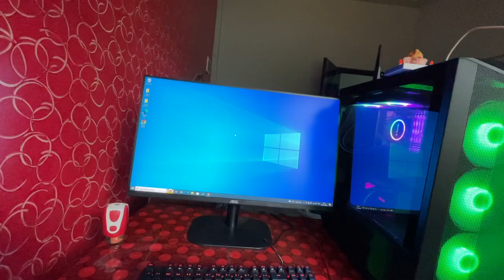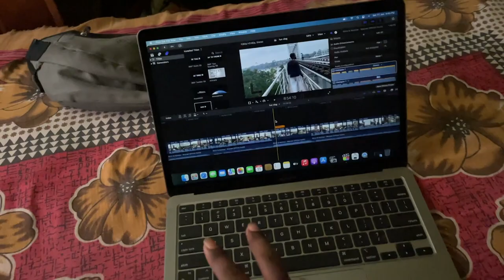Bro shocked by seeing my Apple MacBook || brother reaction.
Music credit

Performed by: Ritviz & Nucleya
Composed by: Ritviz & Nucleya
Produced by: Ritviz & Nucleya
Lyrics by: Anvita Bharti & Ritviz
Additional Production by: Karan Kanchan
Mix & Mastered by: Hanish Taneja

Album Artwork Credits:
Photographer: Anirudh Aggarwal
Hair Stylist: Shefali Shetty
Costume Stylist: Nayanika
Make Up Artist: Nevaeh Neelampath